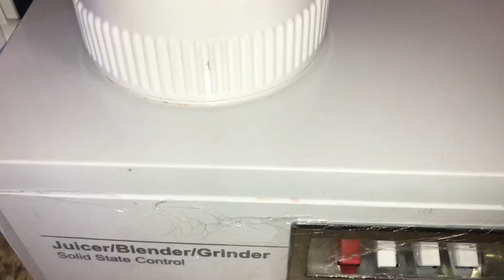اب ستو کا لاجواب شربت گھر میں آسانی سے بنائیں ۔